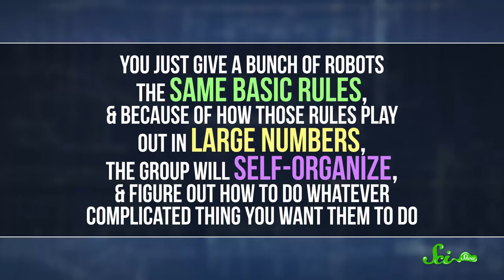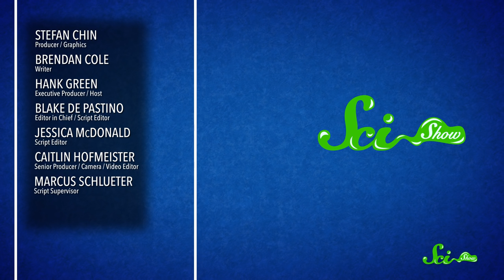The Coming Robot Swarms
We might soon be following the logic of animal swarms to help us solve problems like traffic and constructing buildings in dangerous places, like Mars!